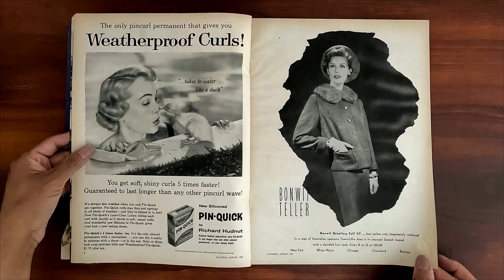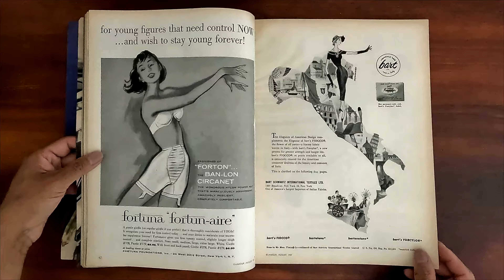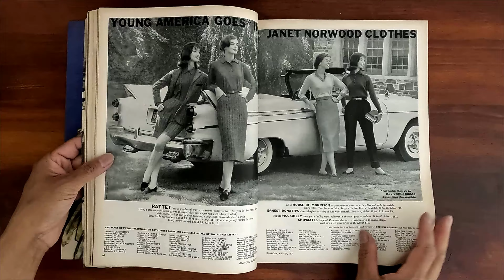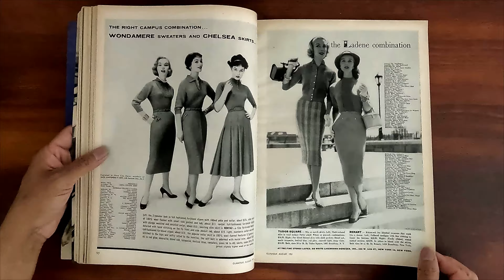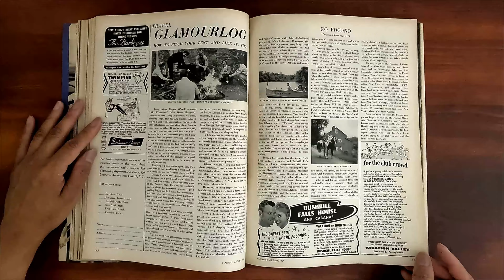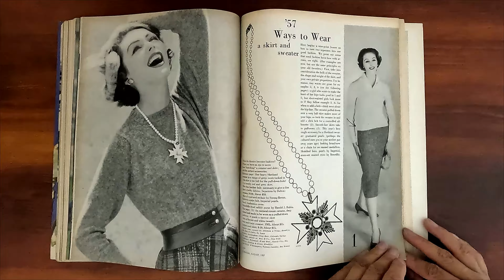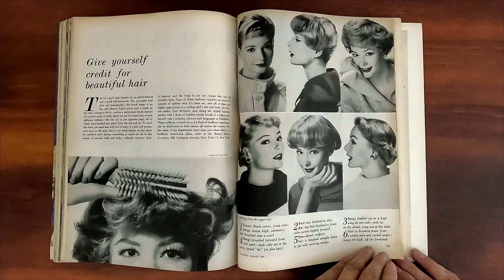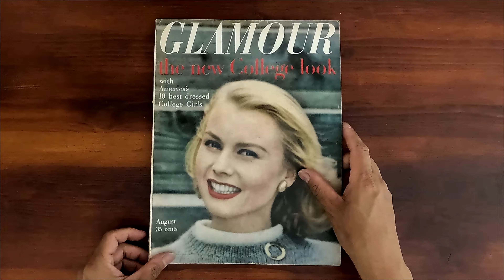Glamour August 1957 The new College Look | ASMR Magazine Flip Through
Vintage issue of Glamour August 1957.  Relaxing ASMR sounds from page turning and a step back in time at the same time.

The new College look with America's 10 best dressed College girls.  '57 ways to wear skirts and sweaters.  Red-shoe wardrobe. Jake looks at the college girl's clothes. Date to dance--hi-fi plaids. Vogue printed and perforated patterns. Decorate around the bed. Give yourself credit for beautiful hair. Touch of glamour. The night shift.